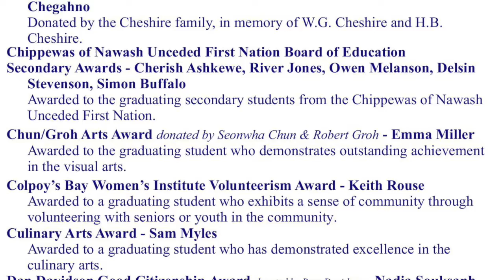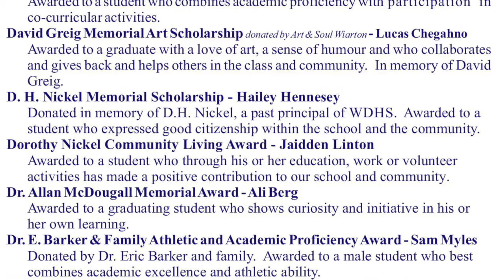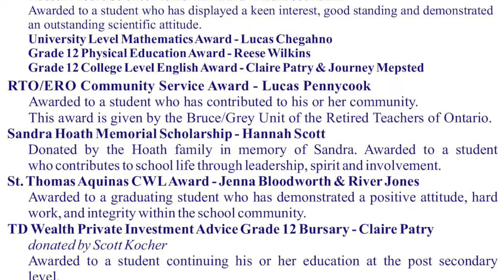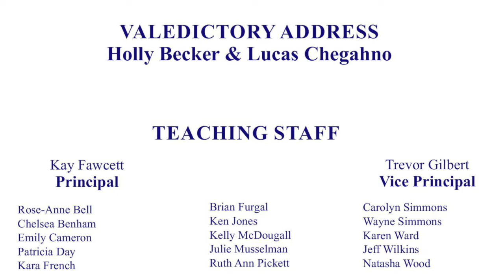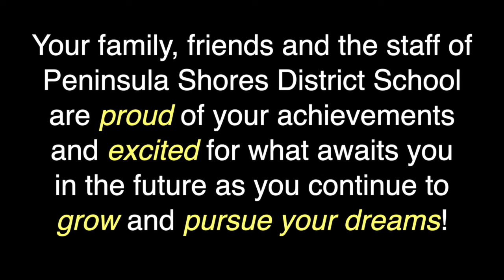Peninsula Shores District School - 2020 Secondary Commencement